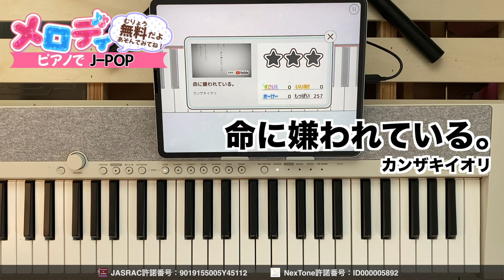【命に嫌われている。 - カンザキイオリ】ピアノで弾いてみた｜メロディ